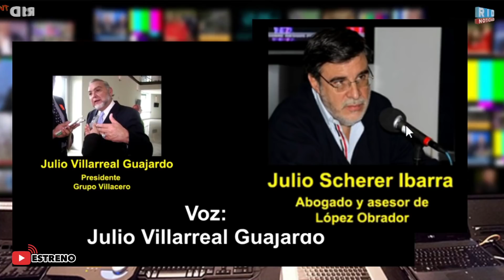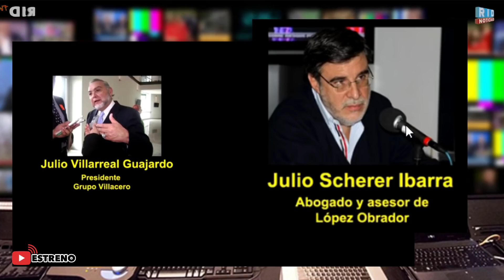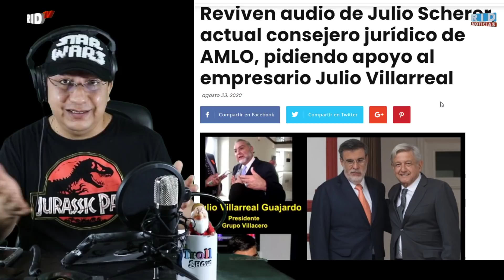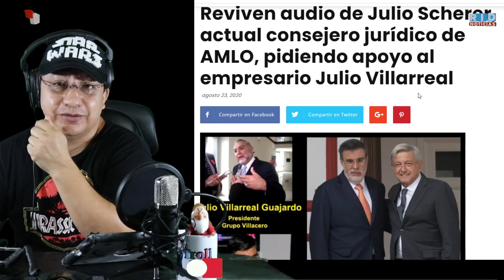Reviven audio de Julio Scherer, Consejero Jurídico de AMLO, pidiendo apoyo al empresario Villarreal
En medio de la negociación para que AHMSA se asocie o sea adquirida por Grupo Villacero, en redes sociales revivieron una llamada filtrada en 2012 que causó revuelo en su momento por la supuesta recaudación de fondos privados entre Julio Scherer Ibarra, entonces abogado del PRD, y Julio César Villarreal Guajardo, presidente de Grupo Villacero, que habrían tenido como fin apoyar a Andrés Manuel López Obrador, quien era candidato presidencial del Sol Azteca.

En el audio, montado en un video difundido en YouTube y Facebook, por aproximadamente cuatro minutos Scherer pide ayuda a Villarreal en repetidas ocasiones para “nuestro amigo”, sin especificar de quién se trata.

📌 DONATIVOS vía:
▶️OXXO/ BANAMEX ►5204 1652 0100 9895